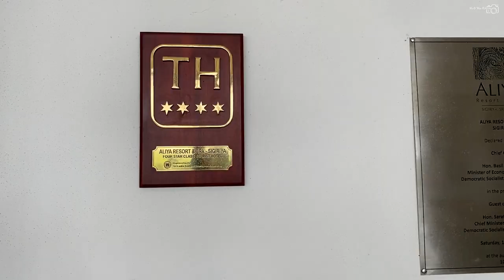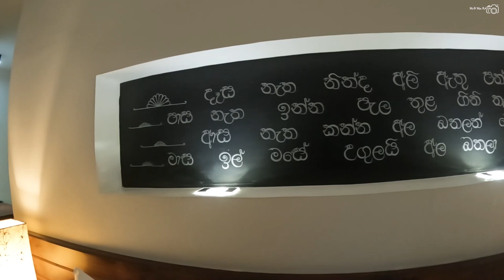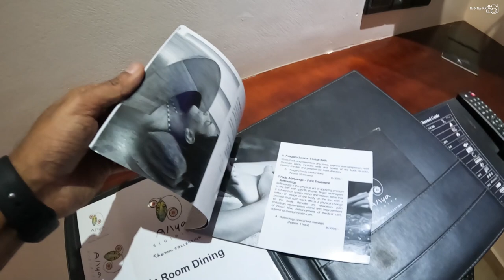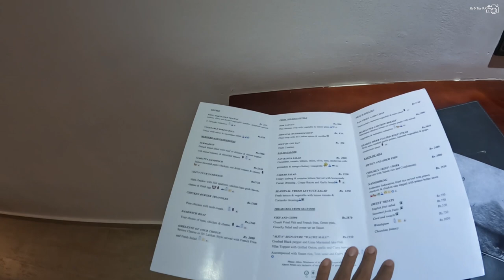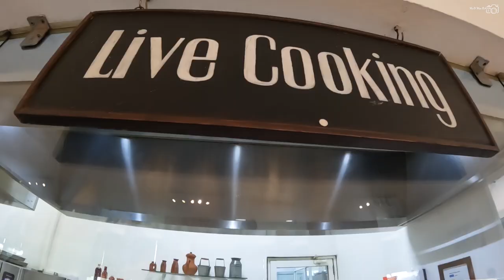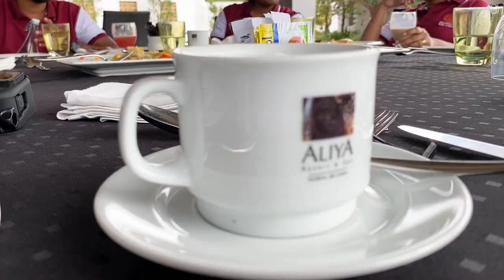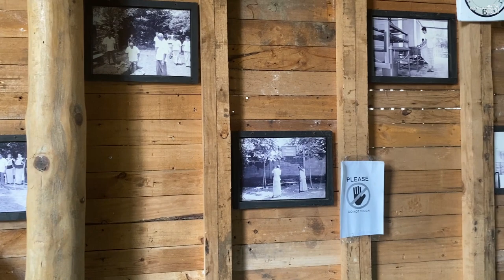Aliya Resort & Spa | Sigiriya Sri Lanka 🇱🇰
Aliya Resort & Spa | Located amidst lush foliage where elephants roam free, Aliya Resort & Spa is a tranquil space where you can relax in contemporary accommodation inspired by Sri Lanka’s rich heritage. With unique experiences, delicious food, and the infinity pool with unobstructed views of Sigiriya. You can experience authentic local dining at Aliya resort in Sigiriya. There is a ayurveda and wellness centre for guests as well. The hotel enriched with natural ventilation, every room, suite, and chalet embodies Sri Lanka’s culture and heritage. You can visit a Museum inside the hotel where you can learn a lot about Sri Lankan traditional harvesting. Don't forget to visit recycle center at the hotel and experience how they recycle and add extra value for their paper waste !!

❖ Contact Hotel : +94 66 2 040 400 /